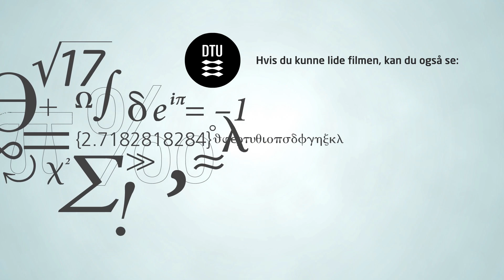Food Technology (MSc), DTU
The MSc programme in Food Technology provides you with an understanding of modern food production and profound knowledge of technologies associated with the production of healthy, safe food.